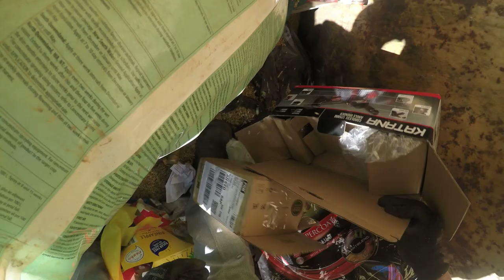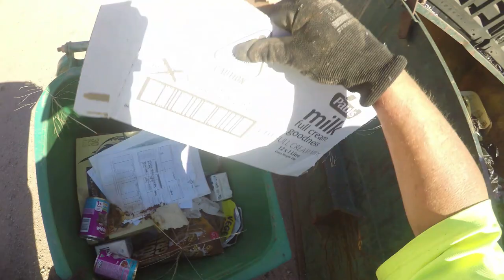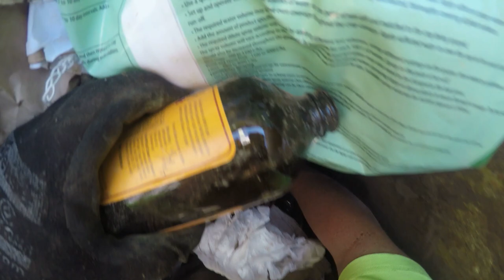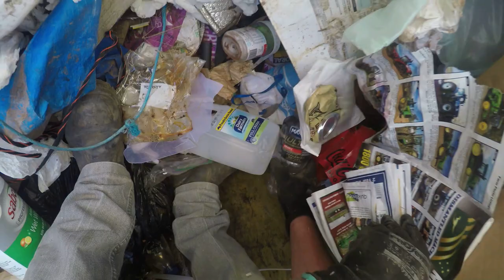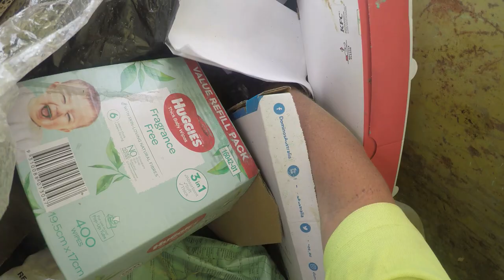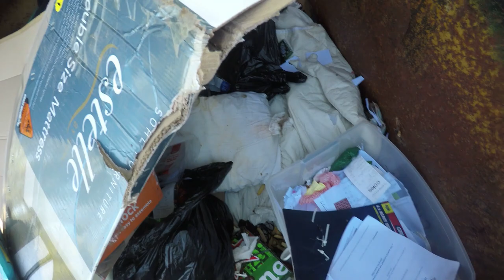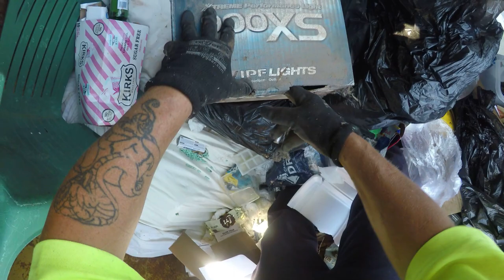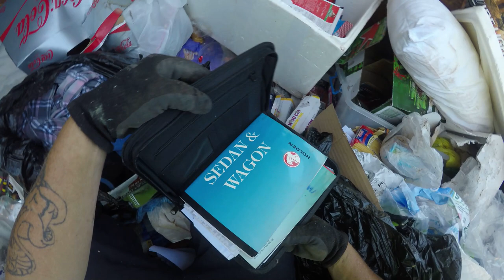DUMPSTER DIVING OMG I AM SURPRISED ON WHAT WE GET